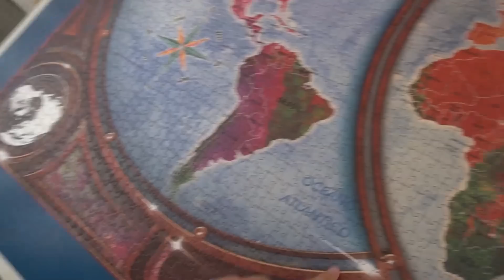JOGARAM UMA PEDRA EM CASA E NÃO SABEMOS QUEM FOI!!